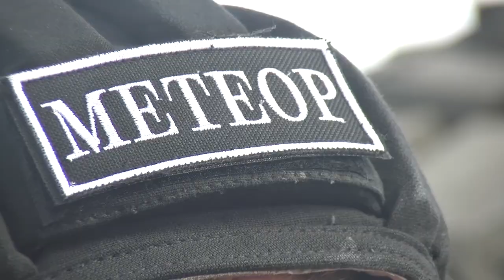Именной шлем для ветерана. Танкист Великой Отечественной войны за рычагами Т-72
Военные исполнили просьбу 94-летнего ветерана Габдрауфа Гареева, пригласив его пройти участок танкодрома на Тоцком полигоне в составе экипажа современного танка Т-72Б3.

Габдрауф Саляхович Гареев родился 14 апреля 1926 года. В 17 лет попал на фронт. Был отобран механиком-водителем танка Т-34, не изменив полученной специальности до самого конца войны. В 1945 году получил тяжелое ранение и контузию в боях за освобождение Варшавы. Награжден орденом Отечественной войны II степени, медалью «За боевые заслуги» и другими наградами. Является почетным гражданином башкирского города Белебея.

Заместитель командующего 2-й общевойсковой армией генерал-майор Вячеслав Гуров провел для заслуженного танкиста экскурсию по гарнизону и подарил именной танкошлем с фронтовым радиопозывным "Метеор".

Т-72Б3 оснащен дизельным двигателем мощностью 1130 лошадиных сил. В распоряжении механика-водителя – автоматическая коробка переключения передач, цифровой дисплей и камера заднего обзора.